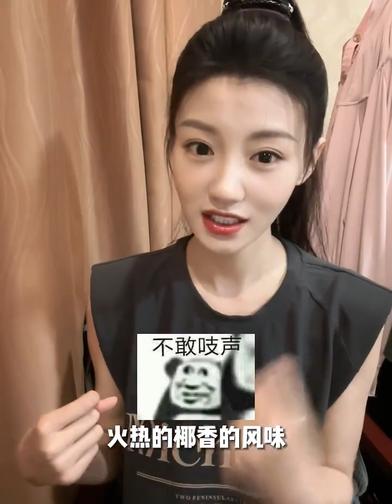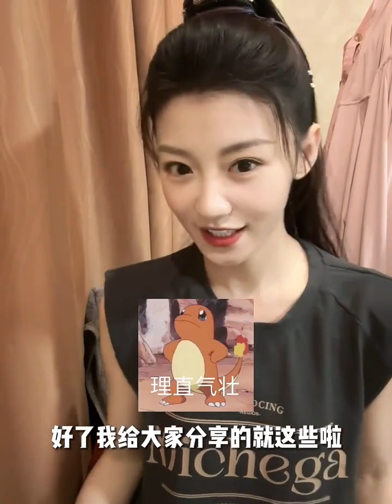『王子菲』 出差使用的高頻好物分享來啦